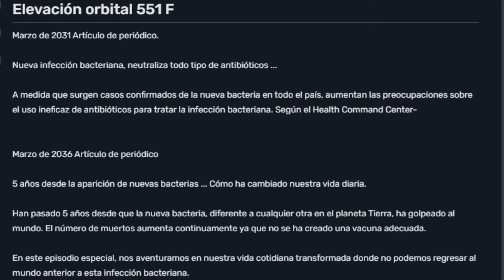Guardian Tales - La Historia De Los Invasores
Aquí estamos con un nuevo, el día de hoy toca hablar de los invasores y cual es sus propósito en la historia del juego espero que disfruten el video.